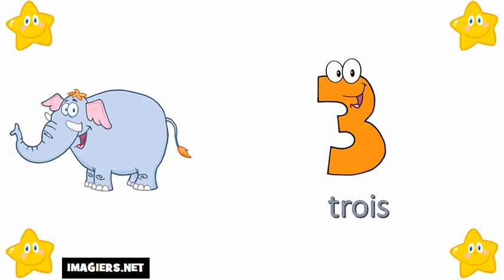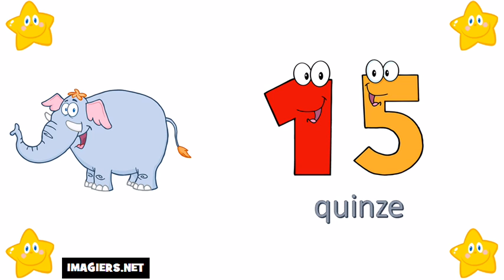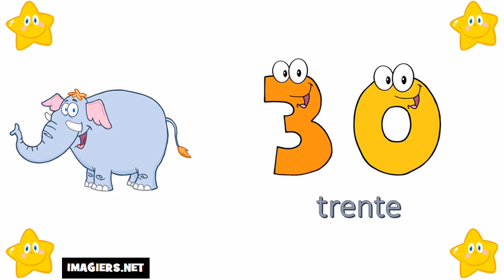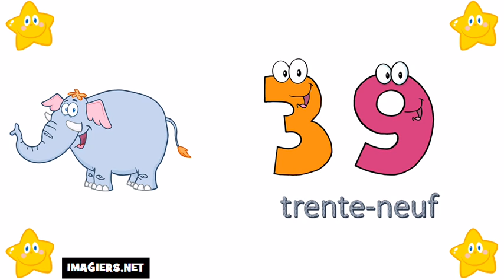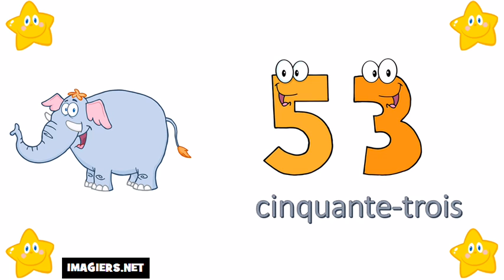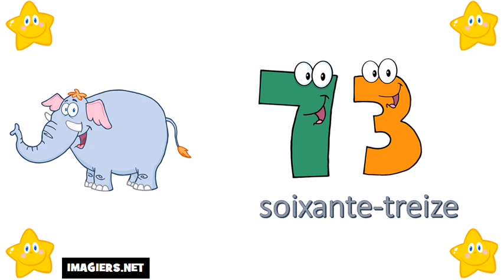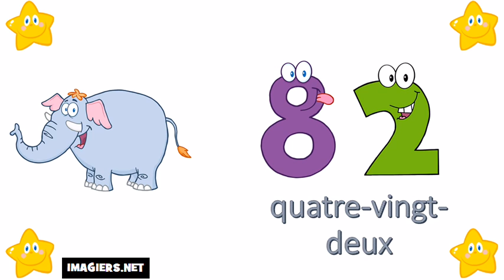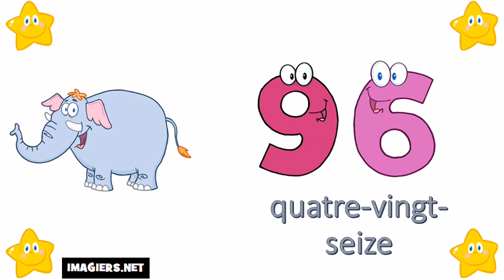Học tiếng Pháp # Các con số từ 0 đến 100